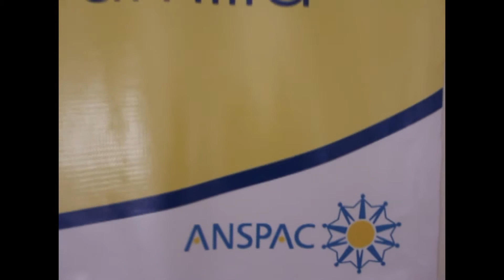COMPROMISO SOCIAL.- JUNIO 2013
Cara a cara de Alejandra Carmona, al frente de ANSPAC Torreón.